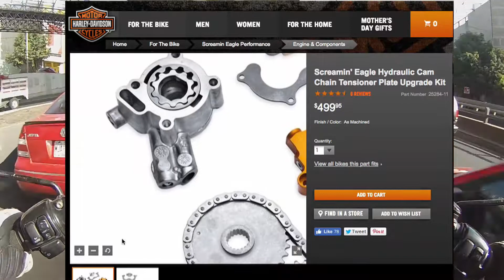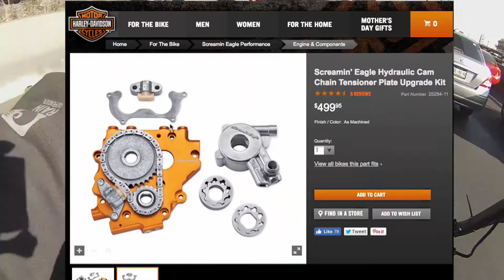PROBLEMAS CON EL MOTOR TWIN CAM! - Vlog 22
Buen Miércoles! hoy nos ponemos técnicos con un problema que, al parecer, llega a ser común con los motores twin cam (1450 cc).